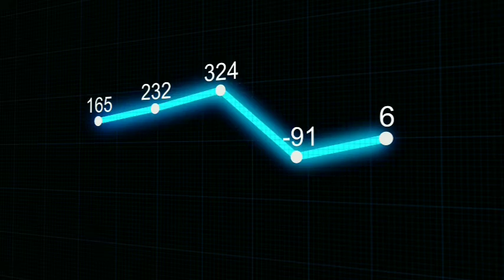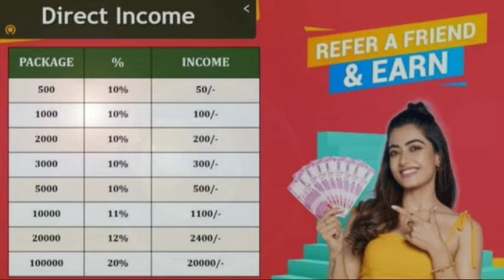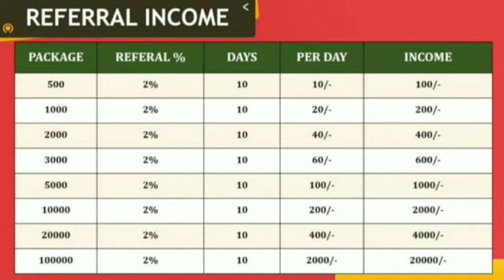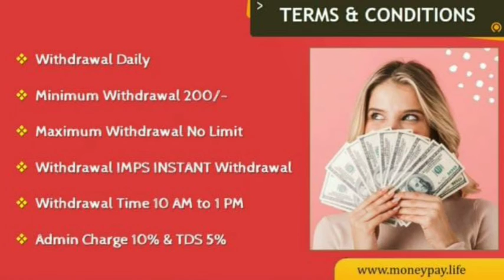New Roi Plan Launched 2022 || Money Pay Review मात्र 500/- में डेली ₹120/- Fix Best Roi Plan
🔥 *MONEY PAY* 🔥

*New Roi Plan Lunching*
 *25 दिन में तीन गुना इनकम*
 *15% daily income*
 *Non working plan*
 *Daily withdrawal*

new Auto Pool Plan Launched